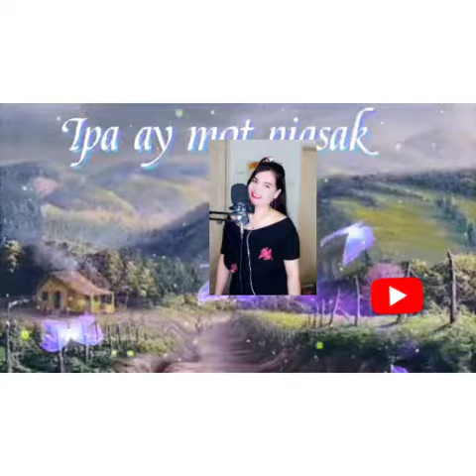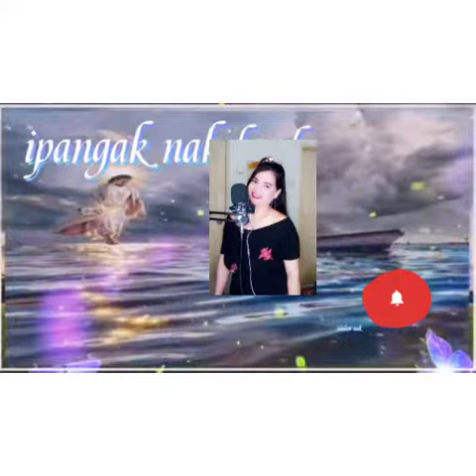ti tunggal aldaw ti apo mangtarabay kinyak(ilocano christian song)